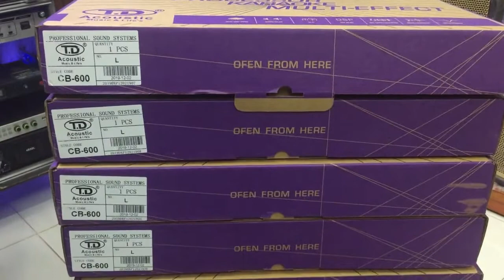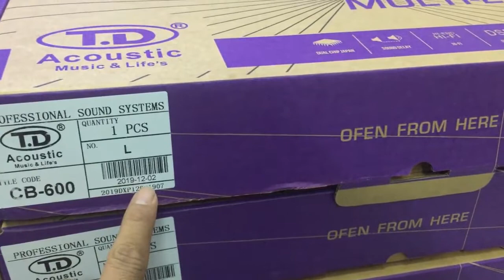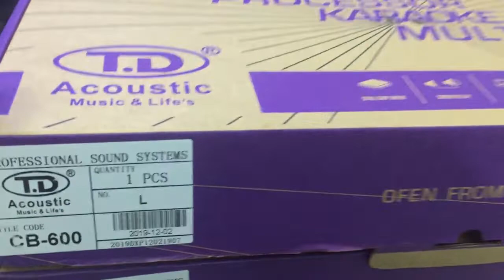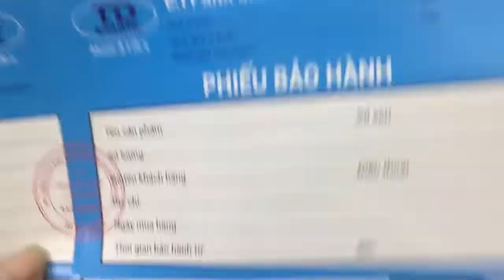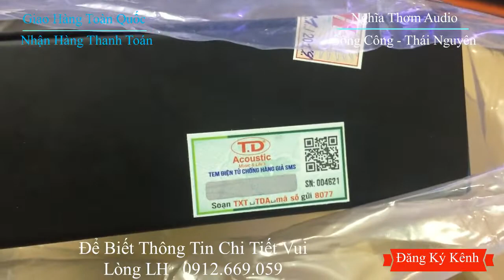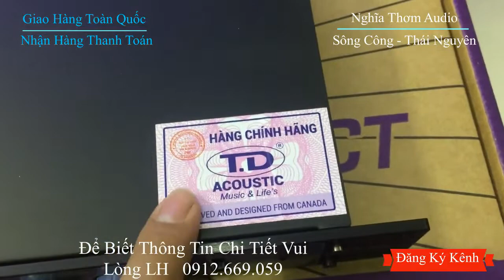Điều Cần Biết Khi Mua Máy Nâng Tiếng TD Aucotic CB 600 LH 0912.669.059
Máy nâng tiếng TD Aucotic CB 600 do Nghĩa Thơm Audio Cung Cấp Luôn Cam Kết Chính Hãng 100% được bảo hành 12 tháng